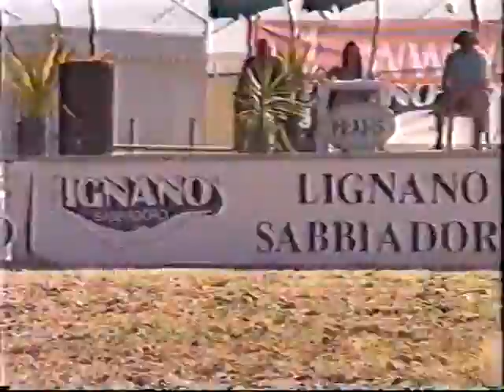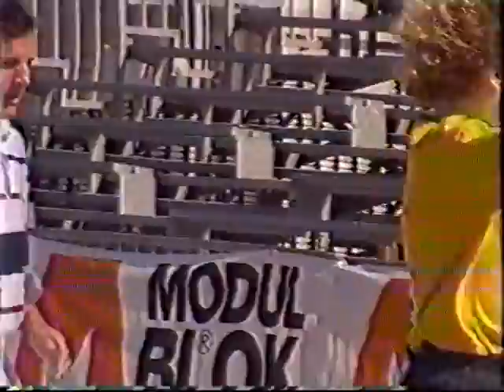2001 ...THE BIG BANG !! of Lignano Super Beach5's